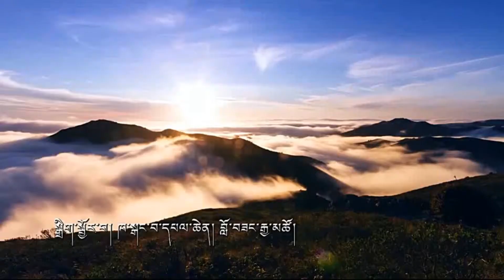GO GO Lets Go!